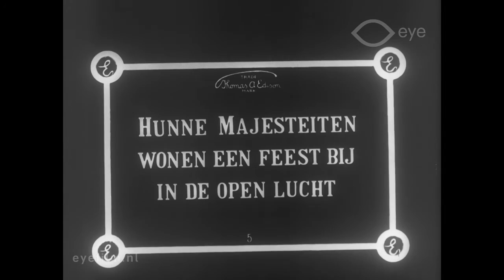De Durbar feesten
Director: unknown | Production Country: United States | Year: 1911 | Production Company: Edison Manufacturing Company (United States) | FLM17479 | Film from the collection of EYE (Amsterdam)

A short visual account of the festivities during the 1911 coronation of the King of England as the Emperor of India, in Delhi.